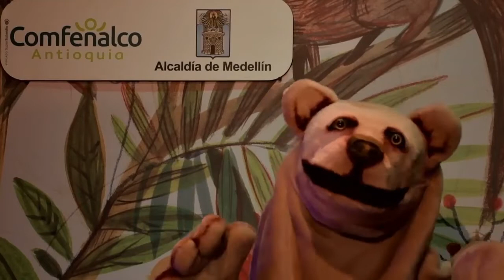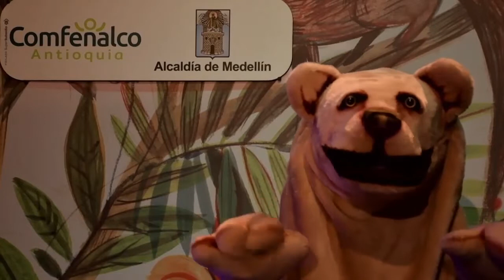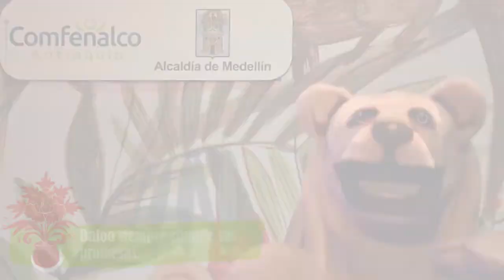Capítulo 8: Estadía en la Aldea de los hombres Viernes 9 de octubre